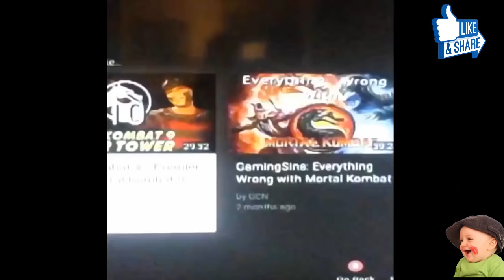Best Pranks World › Just For Laughs Gags 2k16 Tоp Naughty Pranks youtube BPW 019